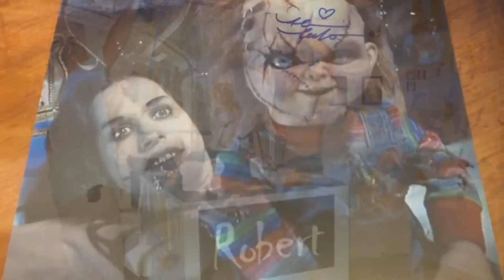CHUCKY A VERDADEIRA HISTÓRIA DO BRINQUEDO ASSASSINO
Você sabia que o chucky não é apenas uma obra de ficção de cinema? Pois é turma o boneco assassino foi inspirado em uma lenda real, não só uma lenda porque depois de vcs assistirem este video vcs vao se questionarem se tudo que eu contei é uma origem baseada em lenda ou uma historia real,  vem comigo !
Chucky o brinquedo assassino 7 vem ai.